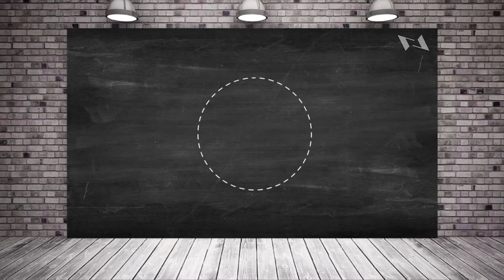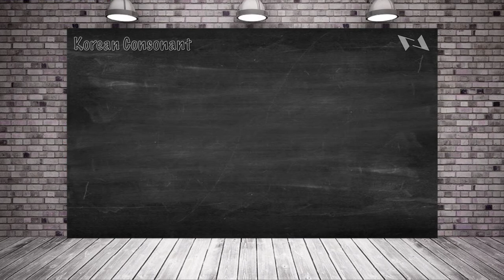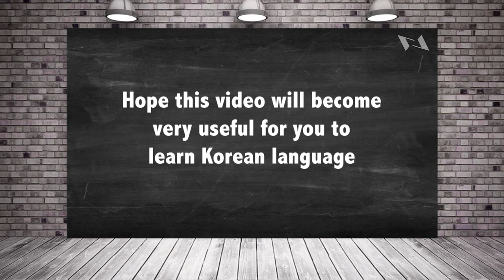How to pronounce Korean and write it (Consonant)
This video maybe can help people who want to learn how pronounce and write the Korean alphabet especially for foreign people (beginner). Hope it will can help you guys. If you think this video is helping you then SHARE it with other people that you know also click button LIKE. Thanks ya.